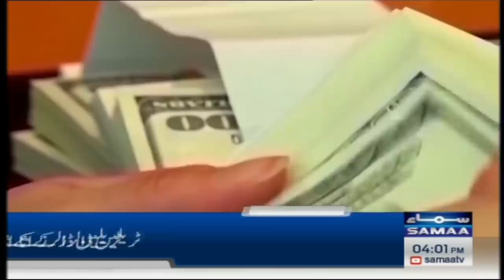Samaa News Headlines 4PM | SAMAA TV | 3rd June 2023